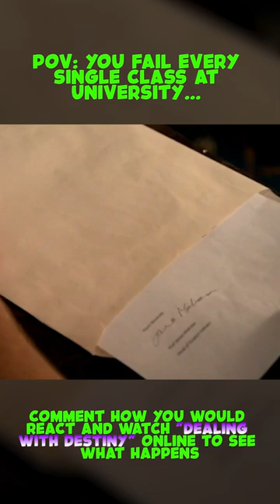You'll Never Expect How He Reacts... Full Movie Online "Dealing with Destiny" Stream It Now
Dealing with Destiny is an Australian 2011 nostalgic comedy and is available to watch on Apple TV, Tubi and Vimeo!

🌟 About the Film:
Prepare for a whirlwind of laughter and nostalgia as we follow the adventures of Blake, Lloyd, Vinnie, and Ricardo on their epic last day of university. With the term coming to a close, the excitement of planning traditional pranks is in full swing among these inseparable friends. Blake and Lloyd, two brilliant physics students who have always been an inseparable partnership, are now faced with higher stakes than ever before. Only one of them can claim the title of top student of the year and win the coveted University medal, and the somewhat sinister Professor Sorvad is scheming to influence the outcome.

But it's not just academic excellence that takes center stage on this fateful day. Vinnie finds himself behind the wheel of his beloved Betsy, a vibrant 1969 canary yellow Fiat Sport Coupe, on a desperate mission against time that unfolds through the campus at high speed. Ricardo, on the other hand, falls head over heels in love with the captivating gym girl, but she harbours a secret life that's waiting to be revealed.

In the midst of all these escapades, Lloyd has a new girlfriend named Zara, a cosmic-minded, tree-hugging, dolphin-loving individual. Zara possesses a unique talent for self-styled mystical powers, which she uses to read tarot cards and predict the day's future events. Astonishingly, her predictions seem to be unfolding before their very eyes - or do they?

🎥 Rediscovering the Early 2000s:
"Dealing with Destiny" invites you to immerse yourself in the sights, sounds, and emotions of a bygone era. It's an Australian cinematic time capsule that captures the essence of an unforgettable decade, filled with the innocence of youth, the thrill of adventure, and the undeniable bonds of friendship.

As you journey through the hilarious antics and heartwarming moments of our beloved characters, you'll find yourself transported back to a time when flip phones were all the rage, boy bands ruled the airwaves, and life's greatest mysteries were revealed one laugh at a time.

Our film is a tribute to the era that shaped a generation, and we can't wait to share it with you. So, grab your popcorn, settle in, and get ready to relive the 2010s with "Dealing with Destiny."

We have exciting behind-the-scenes content, exclusive interviews with the cast and crew, and so much more in store for you.

Join us on this epic cinematic journey as we celebrate the past, embrace the present, and look forward to the future. We're thrilled to have you along for the ride! 🍿📽️

This video has been licensed to YouTube by Blue Pie Productions USA. For more information on the film please check out the film